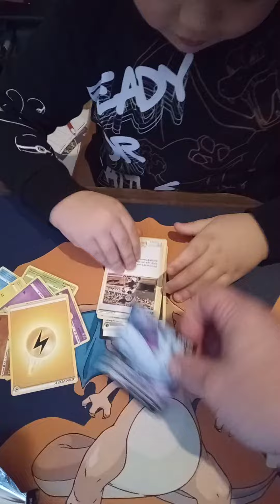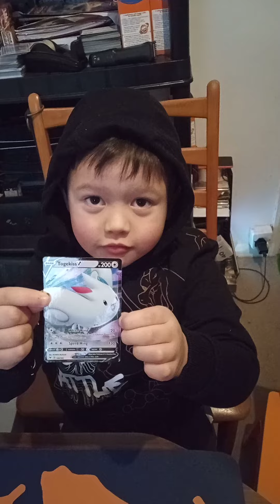Nathan's weekly Pokémon reward pack